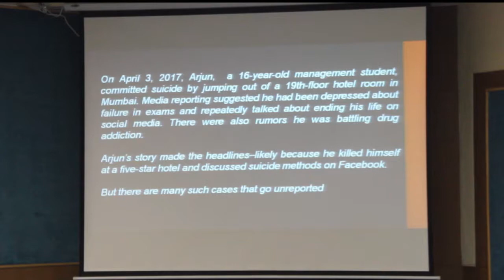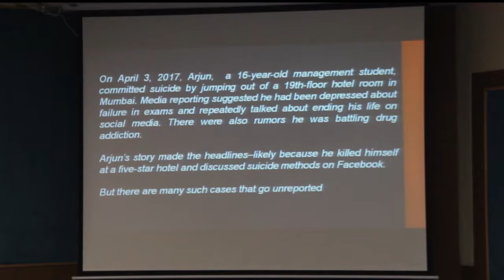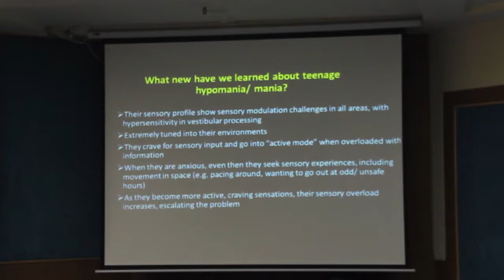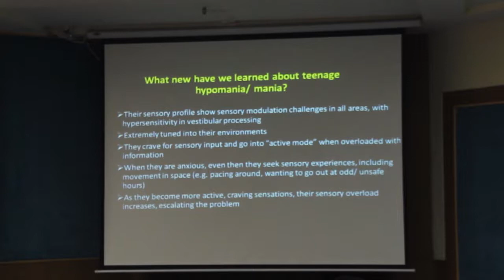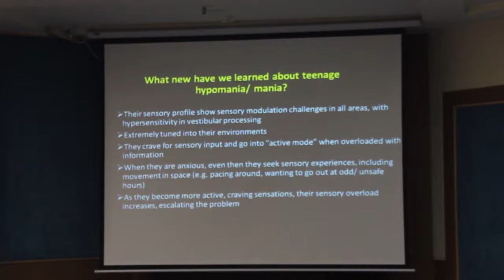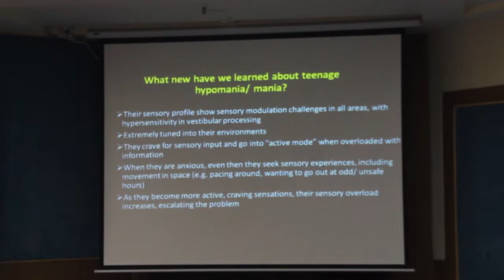27 July 2018 -TALK - Monthly Series on Modern-day Challenges of Children & Adolescents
TALK - Monthly Series on Modern-day Challenges of Children & Adolescents. Teens & Bipolar Disorders. Panellists: Dr. Malika Patri, M.D, Consultant Clinical Psychiatrist; Dr. Urvashi Anand, Consultant Psychologist. Mood Disorders remain one of the most under diagnosed mental health problems. This discussion will bring to light the assessment and treatment of Bipolar Disorder in adolescents. An interactive session follows. Collab. VIMHANS